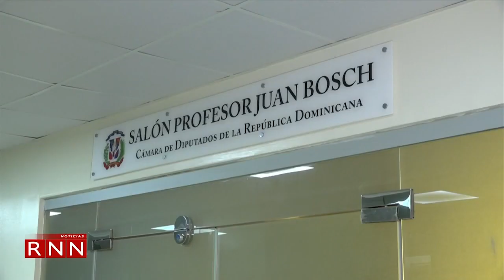Congreso Nacional entra en receso hasta el 10 de enero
El Congreso Nacional entró en un receso de labores legislativas por motivo de las festividades navideñas, y solo algunas áreas como la administrativa continúan laborado de manera parcial.